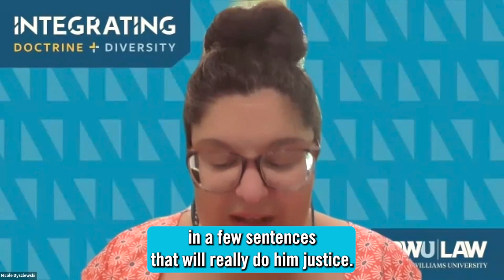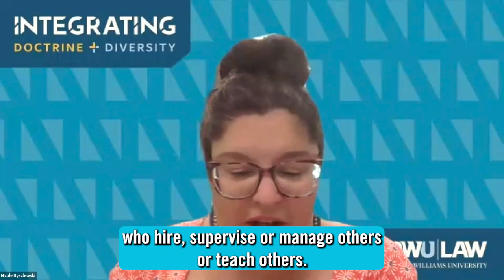Integrating Doctrine & Diversity Series- Breaking Bias: A Conversation with Attorney Anu Gupta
The first in the Integrating Doctrine & Diversity series for the 20242-25 school year is a  celebration of Attorney Anu Gupta's new book, "Breaking Bias", and a discussion on how one might use  mindfulness practices and science backed research to understand and combat stereotypes, bias, and prejudice in the law school classroom.

Viewers will learn not just the work researchers have done to identify the causes of identity-based biases, but also the exercises and tools developed by Anu to build capacity for compassion and change.

Whether you’re a student, educator, legal professional, or advocate for social change, this webinar offers a unique opportunity to engage in meaningful dialogue, gain new perspectives, and contribute to the ongoing journey towards justice and equality in legal education and beyond.